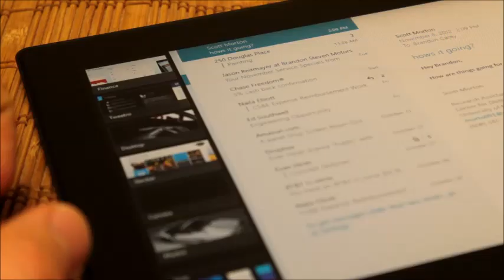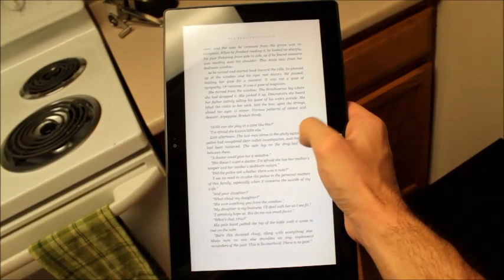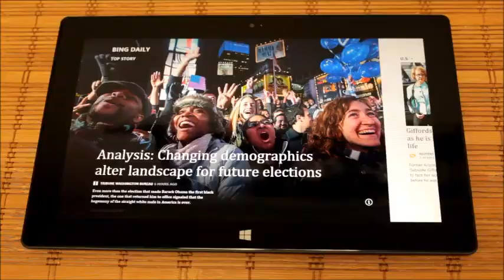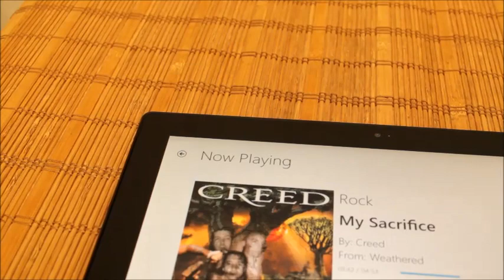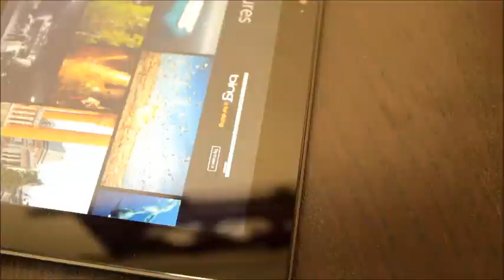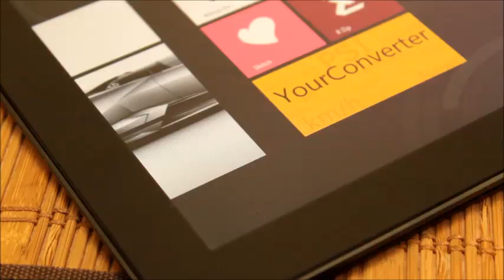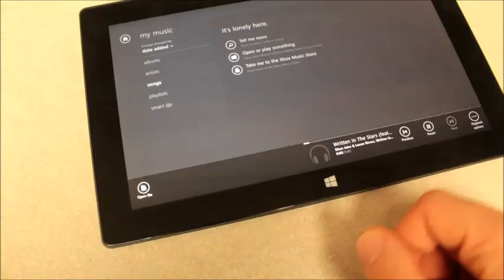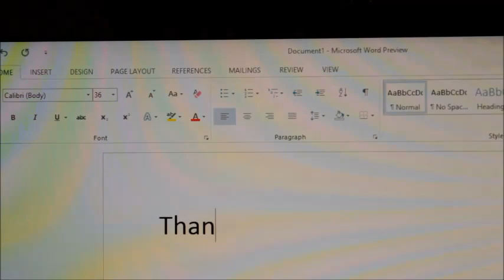Microsoft Surface Tablet with Windows RT Video Review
Innovative. Capable. Desirable. Risky. These are a few of the words that have been used to describe Microsoft's home-brewed tablet PC, the Surface. It's late arrival to the tablet market and drastically altered operating system may compromise its attractiveness to the average buyer, but those who recognize its potential as a do-it-all device have good reason to be excited. Whereas other tablets can be augmented by bulky accessories, the Surface has been designed from the ground up to enable its users to work hard and play hard on the same device in a variety of environments. An integrated kickstand and nearly imperceptible keyboard covers allow this magnesium-clad slate to feel at home on a tabletop just as well as it does in the user's hands.  If you've been holding out for a tablet that can legitimately serve as a laptop replacement, the Surface just might be the answer to your prayers.